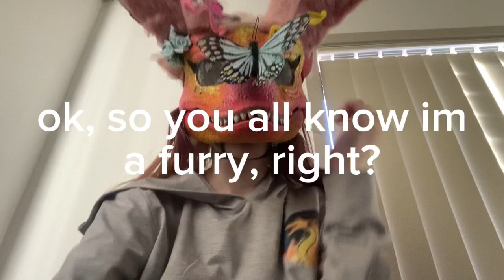i recently awakened as a therian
so if you watch my vids you know im a furry, well i recently awakened as a fox therian.